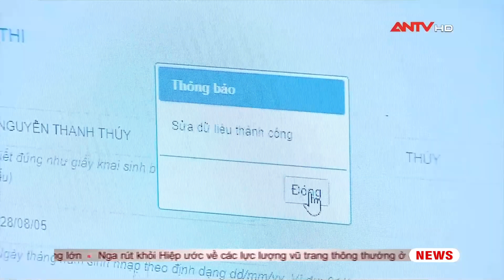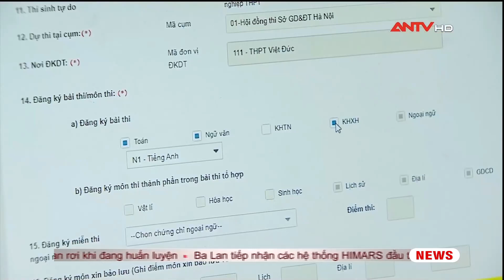Những điểm mới trong kỳ thi tốt nghiệp THPT 2023 thí sinh cần lưu ý | Vấn đề và chính sách | ANTV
ANTV | Vấn đề và chính sách | Kỳ thi tốt nghiệp THPT 2023 đang cận kề, chỉ còn hơn 1 tháng nữa thôi các em học sinh sẽ chính thức bước vào kì thi này. Kì thi THPT 2023 có một số điểm mới như cách tính điểm ưu tiên, việc nộp hồ sơ chỉ còn 1 hình thức duy nhất là trực tuyến (trừ thí sinh tự do), việc thanh tra cũng áp dụng theo quy chế bổ sung, thanh tra sẽ không được tham gia bất kì khâu nào trong kì thi.

Mời quý vị và các bạn xem thêm: Nguyễn Thái Luyện Alibaba bị đề nghị y án chung thân